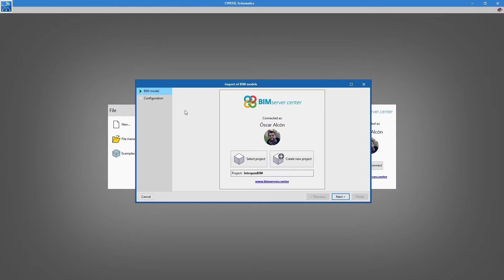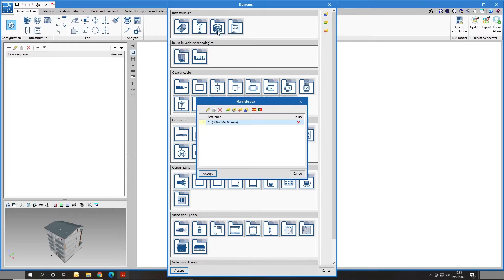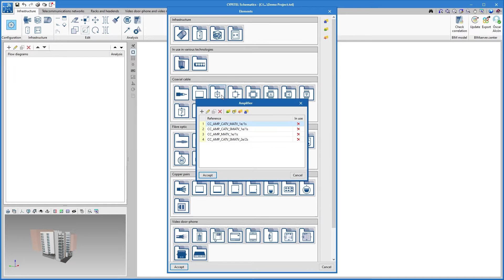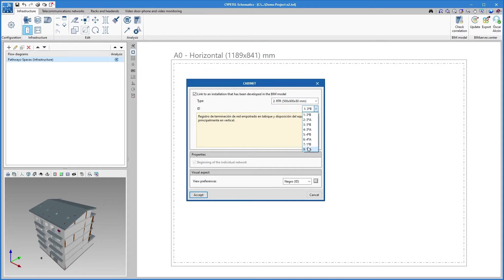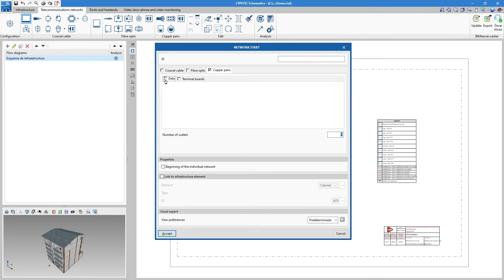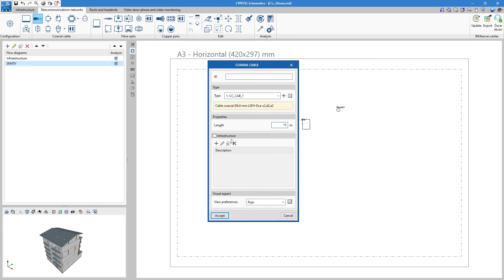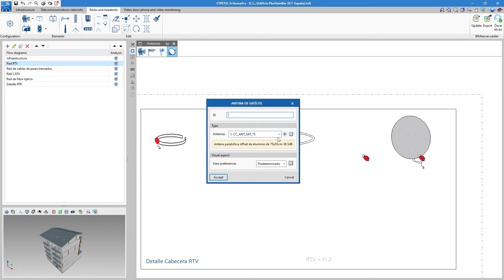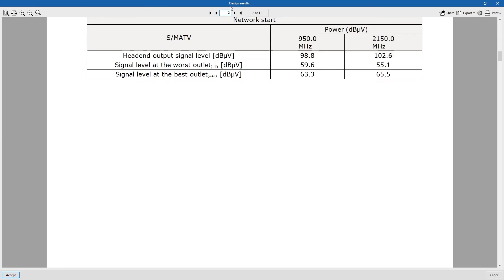TUTORIAL: CYPETEL Schematics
CYPETEL Schematics permite el diseño y cálculo de instalaciones de telecomunicaciones, tanto de carácter normativo como genéricas ya que las comprobaciones, los tipos de equipos y elementos de infraestructura son configurables por el usuario. El programa incluye la posibilidad de importar los valores y características de normas predefinidas.